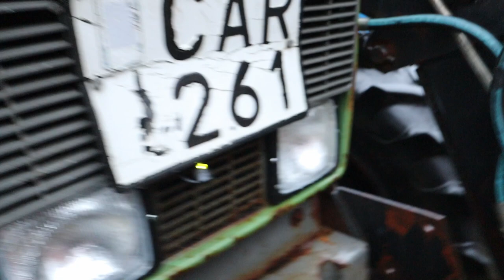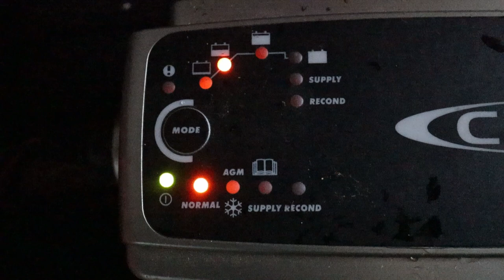Visar smidig batteriladdare till traktorn och gör de dagliga sysslorna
Hanna visar vår smidiga batteriladdare CTEK MXS 7.0 med snabbkopplingar på båda traktorerna.

Ni får följa  med på de dagliga sysslorna när våra Star Trek-kvigor och ponnyer får hö, stallet mockas och äggen plockas.

En del nyårsfunderingar och en utvärdering av locken till redena hinns också med.